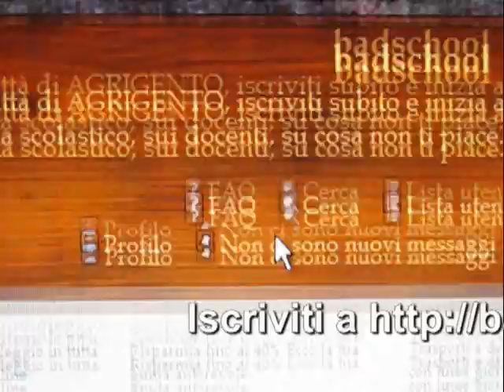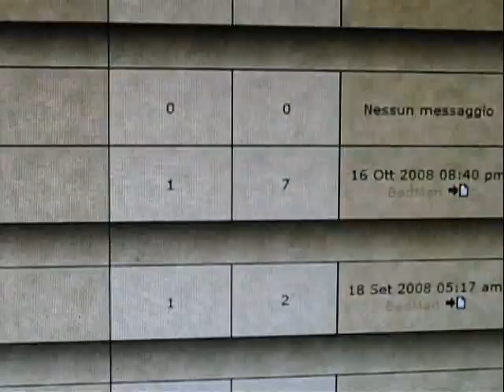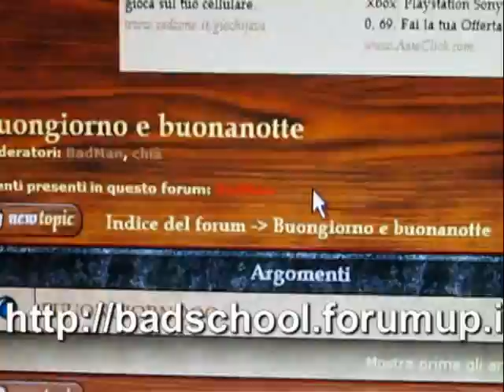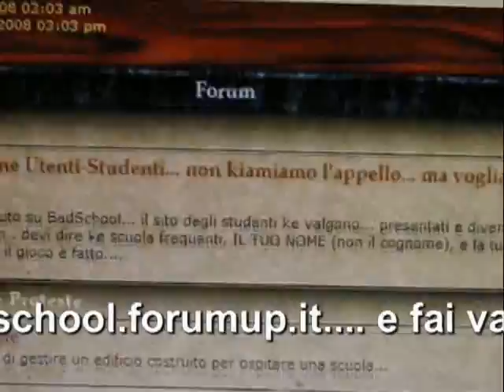SPOT badschool scuola agrigento forum studendi legge ragazze DECRETO GELMINI scontri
IL FORUM DEGLI STUDENTI AGRIGENTINI...
SCIOPERI, MANIFESTAZIONE, OCCUPAZIONE, ABUSI DEI PROFESSORI, ESITI ESAMI, COMPITI IN CLASSE ECC.

FINALMETE AKE AD AGRIGENTO.

DECRETO GELMINI